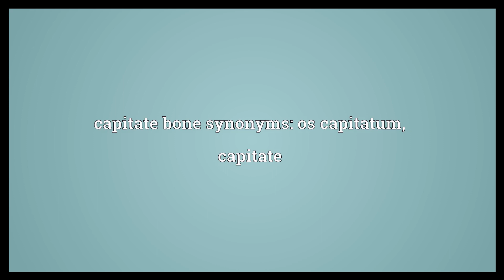Capitate bone Meaning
Video shows what capitate bone means. The largest of the bones in the human wrist.. capitate bone synonyms: os capitatum, capitate.  Capitate bone Meaning. How to pronounce, definition audio dictionary. How to say capitate bone. Powered by MaryTTS, Wiktionary